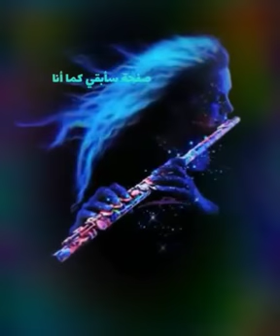لحن حزين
اجمل لحن